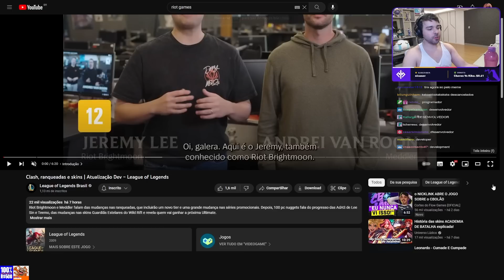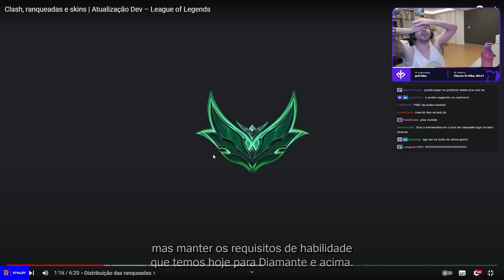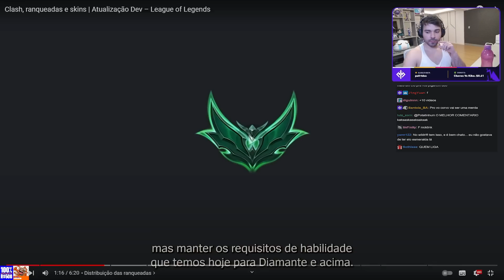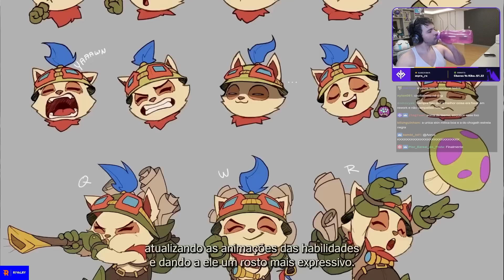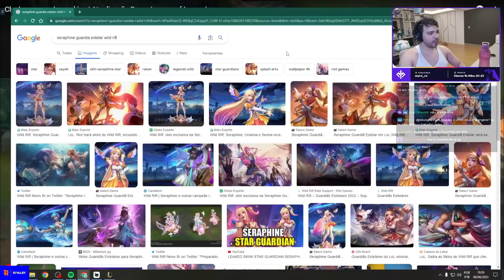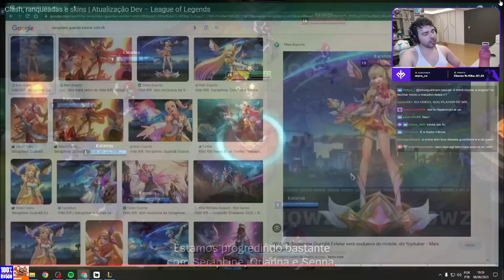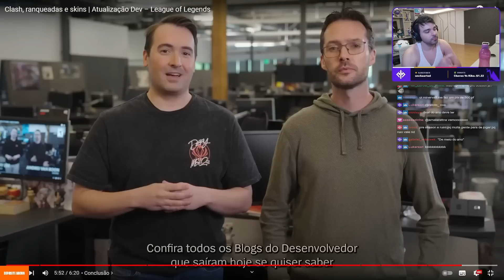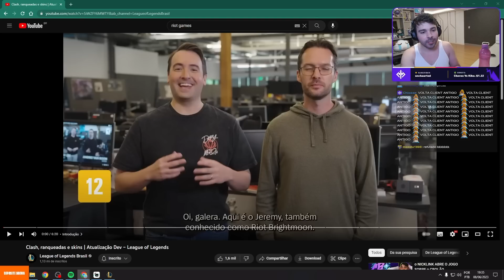MINERVA reage as NOVIDADES do LOL! Clash, ranqueadas e skins | Atualização Dev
🔔Live todos os dias a partir das 20:30!
Twitch.tv/minerva